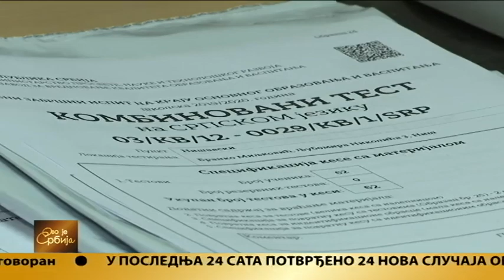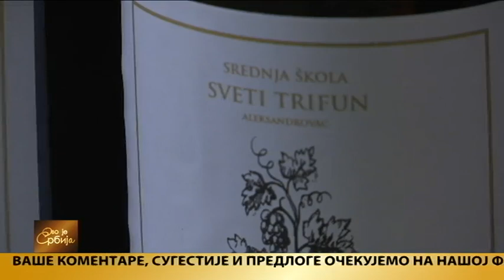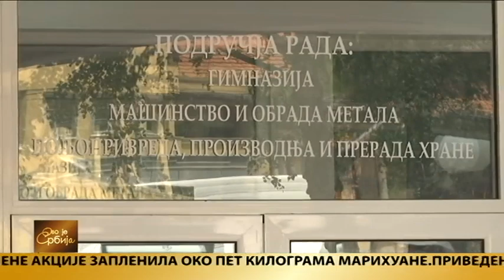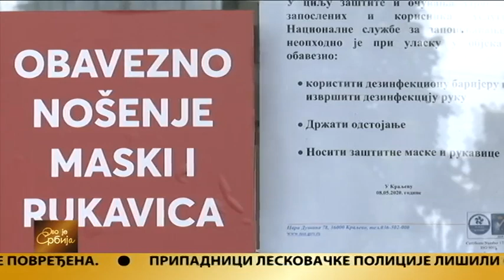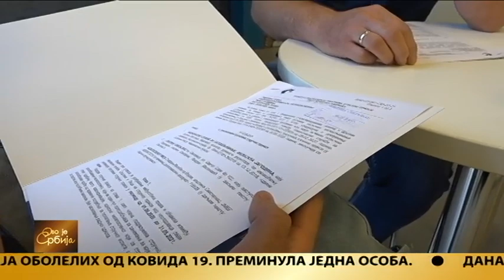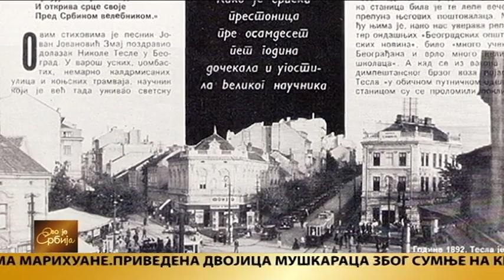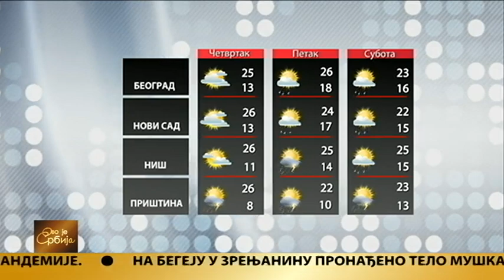Ovo je Srbija 02.06.2020.